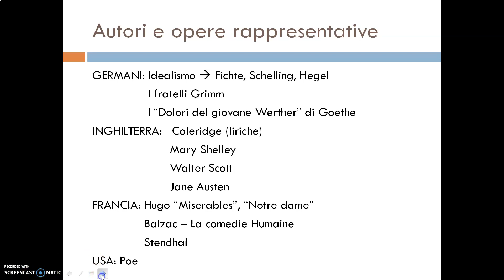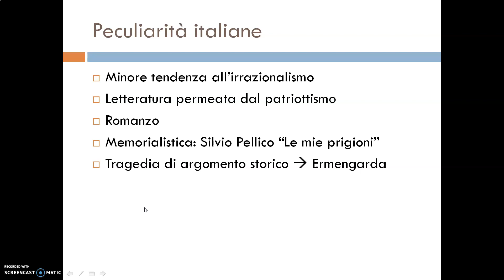Romanticismo 6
Autori e opere rappresentative del Romanticismo europeo.